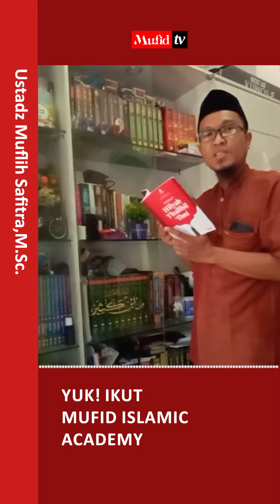VP0216 (1443H) | 10 Tahun Ngaji Belum Lancar Baca Al-Qur'an | Ustadz Muflih Safitra, M.Sc.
Video editor: @mufidtvofficial

Ⓜ️ Mau reupload videonya?
Kami sediakan video 4K atau link drive di pesan pinned di Telegram
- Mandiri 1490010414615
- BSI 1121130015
•┈┈┈┈••❁MIA❁••┈┈┈┈•

•┈┈┈┈••❁MIA❁••┈┈┈┈•